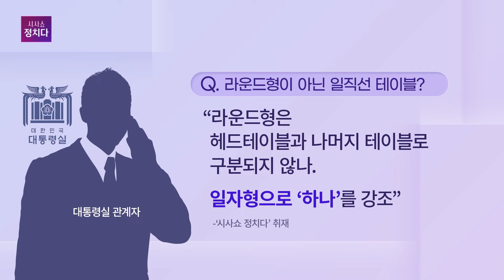[시사쇼 정치다] 尹대통령, 최고위원들에 "韓대표 외롭지 않게 잘 보좌하라"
윤석열 대통령은 24일 국민의힘 한동훈 대표를 비롯한 신임 지도부와 대표 경선 출마자들, 주요 당직자들을 용산 대통령실 파인그라스로 초청해 만찬을 갖고 새 지도부 출범을 축하했습니다. 분위기가 무르익자 윤 대통령은 한 대표와 '러브샷'을 해 참석자들의 박수를 받았습니다. 한 대표는 전당대회에서 경쟁했던 당 대표 후보들과도 건배했습니다. 윤 대통령은 마무리 발언을 통해 "우리가 앞으로 하나가 돼 우리 한동훈 대표를 잘 도와줘야 된다. 어려운 일이 있을 때 혼자 해결하도록 놔두지 말고 주위에서 잘 도와달라"고 당부했습니다. 자세한 내용은 시사쇼 정치다를 확인하세요.

📡 월~금 06:50 강스라이팅 (유튜브)
📡 월~금 07:30 뉴스퍼레이드
📡 월        08:40 네트워크 매거진
📡 월~금 09:00 신통방통
📡 월~금 10:20 강펀치 (유튜브)
📡 월~금 13:00 보도본부 핫라인
📡 월~금 14:30 사건파일 24
📡 월~금 17:20 시사쇼 정치다
📡 월~금 21:00 뉴스9
📡 월~목 21:50 윤정호의 뉴스 더 (유튜브)
📡 토~일 14:00 뉴스현장
📡 토~일 17:40 시사쇼 정치다
📡 토~일 19:00 뉴스7